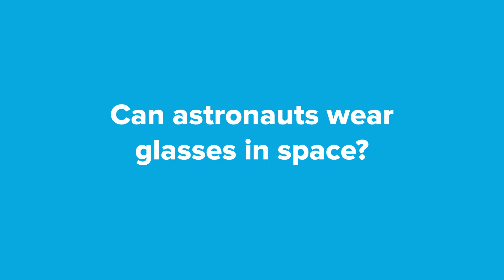Ask an Expert with Astronaut Scott Kelly: Can astronauts wear glasses in space?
Astronaut Scott Kelly answers questions submitted by the Science Museum of Minnesota community, hosted by Science Museum board member and Corporate Scientist at 3M, Jayshree Seth.

Want more content like this? Support science education for all by becoming a Member